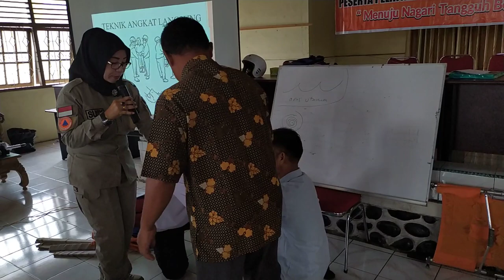Teknik angkat korban ketik kondisi darurat tanpa tandu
Cara menggotong atau mengangkut korban seperti ini Dilakukan saat pelatihan penanggulangan bencana oleh tim BPBD kabupaten limapuluh Kota, latihan operasi sar ini bertujuan agar tim sar bila dilapangan nantinya tidak mengalami kendala karena situasi dN medan darurat yang membuat tindakan operasi pun mesti bisa dalam kondisi darurat.